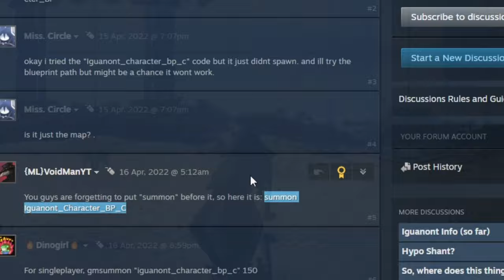Majestic Beast IGUANONT In Ark Survival Evolved!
IGUANONT Monster In  ARK Survival Evolved!